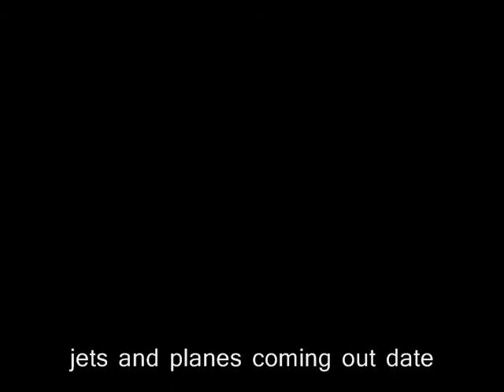who dat freestyle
a freestyle i did to give yall something brand new.